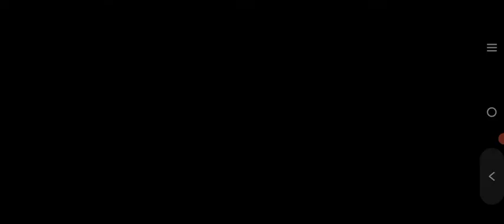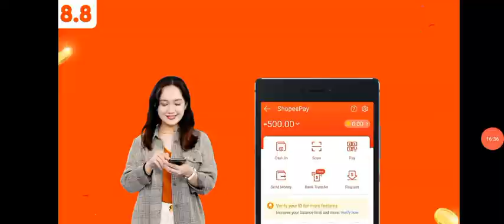Monster Legends Blossom Rank Up Survival Dungeon